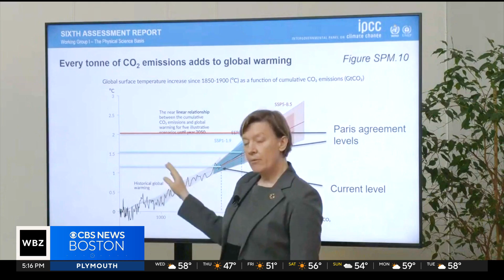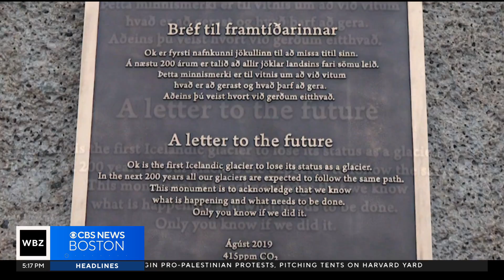Iceland's melting glaciers could give us a glimpse at Massachusetts's future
Iceland's collapsing glaciers could be catastrophic for the Massachusetts coastline. WBZ-TV's Jacob Wycoff reports.